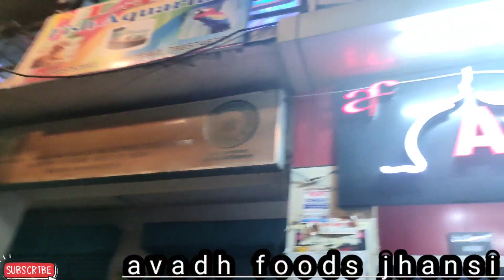Coffee Bite Elite Jhansi|| विडीओ को देख आपका होशउड़ जाएंगे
Coffee Bite Elite Jhansi || Avadh Foods || विडीओ को देख आपका होशउड़ जाएंगे || Jhansi  Vlog ||Night||

||pishtandreamvlog My first vlog#coffee#foods||Foods vlog

Dosto Ye Mera Life Ka Pehla birthday Vlog Hai Koi Mistake Ho Jaye To Maaf Karna 🙏🙏

  🥰 Pleace  Support 🥰

 qveris 👇
jiya khan
mohak narang
bindass kavya
mohak narang
harpreat adc
surbhi rathore
kbp tripathy
the banjara man
anirudh singh
indian desi traveller
arbaaz vlog
my first public vlog
my first public vlog on the youtube
my first time public vlog
vlog
vlogs
first vlog
my first vlog viral
new blogger
raju patani vlog
raja vlog
no 1 blogger
my first vlog to day
to day my first vlog
my first vlog hindi
desi blogger
desi vlogger
my first video public
vlogging
blogging
my first public vlog 2022
my first public blog
my first vlog video
daily vlog
my first vlog
aditya vlog
my first vlog
real vlog
real vlog